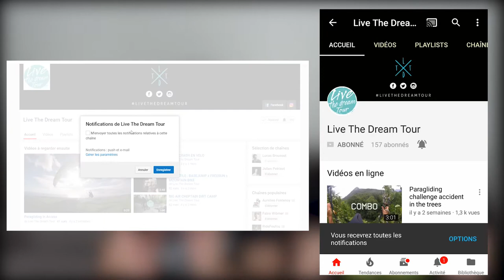STAY TUNED 2K18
En 2018 il va se passer pleins de choses !

Facebook: Live The Dream Tour